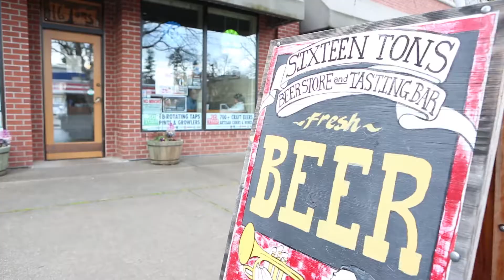Brewing on the wild side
A brief exploration of wild beers — what they are, how they taste and smell — with Matt Van Wyk of Eugene's emerging Alesong Brewing & Blending, and Mike Coplin of 16 Tons Taphouse & Bottleshop. (Kelly Lyon/The Register-Guard)